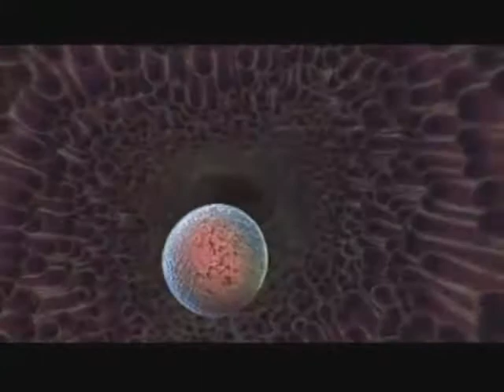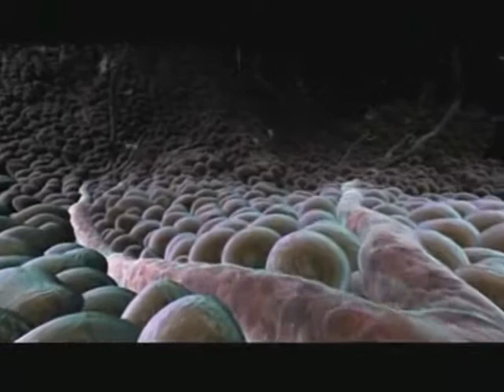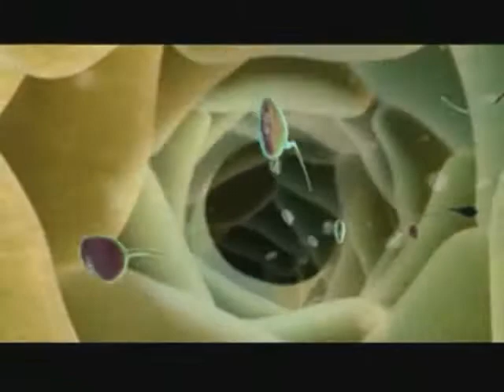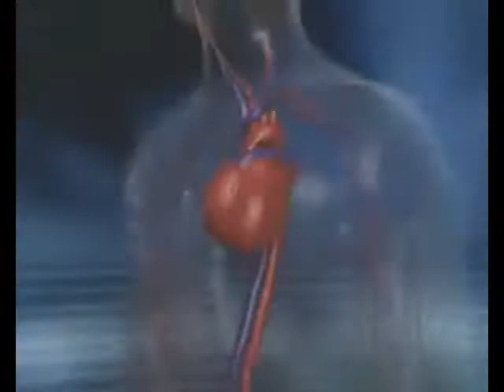Cain "Three Souls"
An original composition I wrote entitled "Three Souls".

An orchestral rock piece that examines the basic flow of life on Earth.

The clips were taken from a variety of sources including National Geographic, Animal Planet, BBC, the New York Times, and other talented YouTube contributors. Anime clips featured are "End of Evangelion" and "Haibane Renmei".